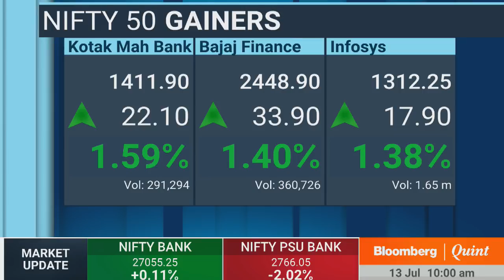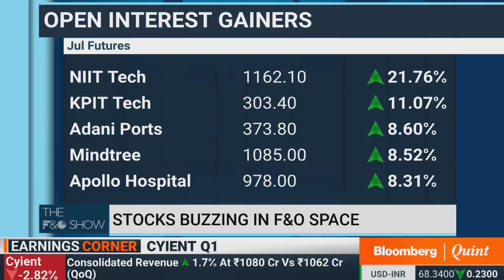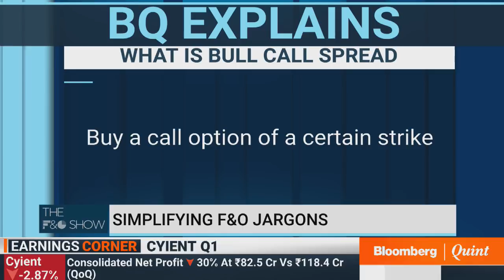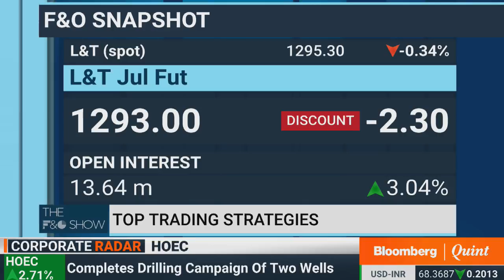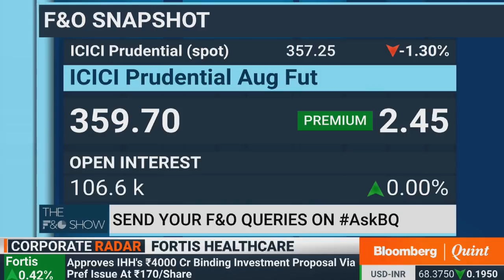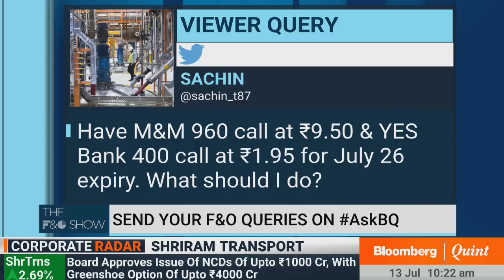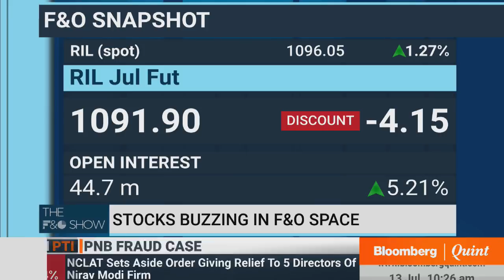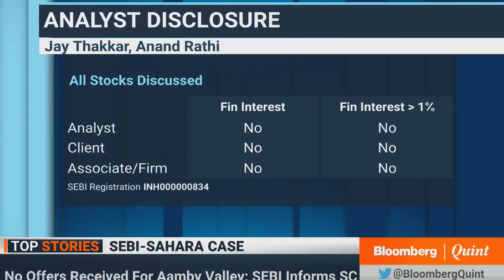The F&O Show: 13 July 2018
The F&O Show
- Positions to take in a robust market
- Top OI gainers & losers
- Get your F&O queries answered

Guests:
Jay Thakkar, CMT, Assistant Vice President - Equity Research, Anand Rathi
Navneet Daga, Head of Derivatives, IIFL Wealth